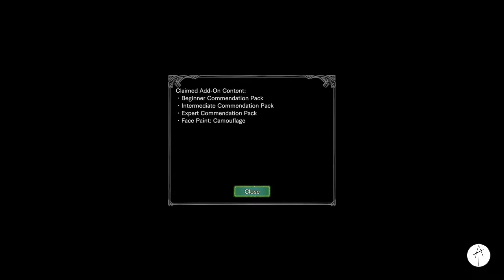MONSTER HUNTER WORLD EP1 I HAVE RETURNED !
The good news I can play the bad news I have to buy new PS4, Comment down below what do you think about the video and see you in the next one.

7th Floor Tango - Silent Partner
Across The Ocean - JR Tundra